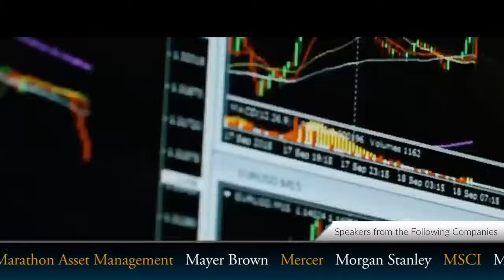TESTIMONIALS 🎬 Beryl Elites Alternative Investments Conference (Companies listed in Description)